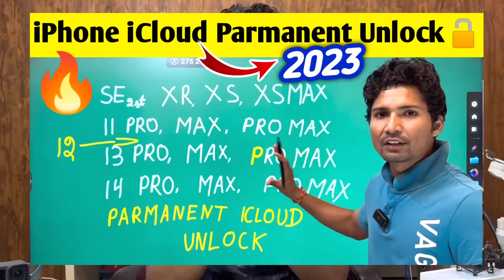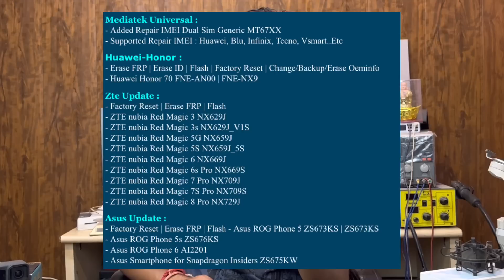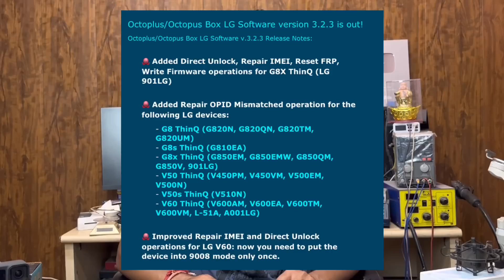New Big Update | UnlockTool iPhone Octoplus OLD LCD